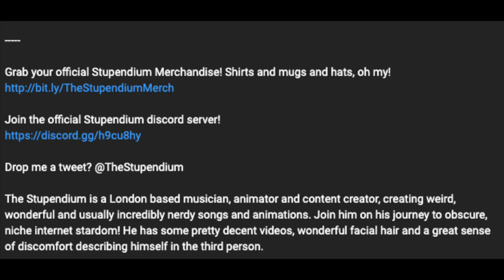"A MATTER OF FACTS" by The Stupendium (Reaction Video)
Thank you very much to @kizukun001 for suggesting this video! :)